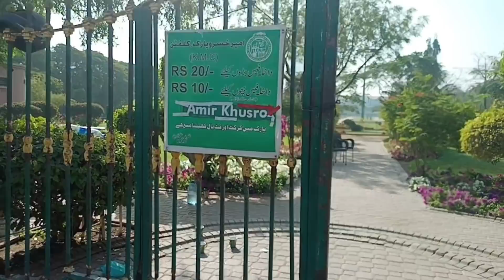Mainy bhag k shadi q ki || Shahrukh tang hogaya mjhsy ||aj kacha badam story daikhyn || Naina Akbar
Mainy bhag k shadi q ki || Shahrukh tang hogaya mjhsy ||aj kacha badam story daikhyn || Naina Akbar#nainaakbarvlogs